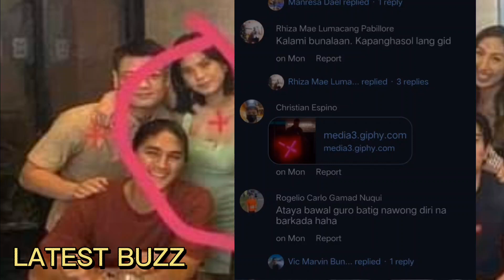🎯BUONG KATOTOHANAN sa VIRAL NA PICTURE nang Party ni GWYNETH CHUA/POBLACION GIRL!BWISIT KA GWYNETH!